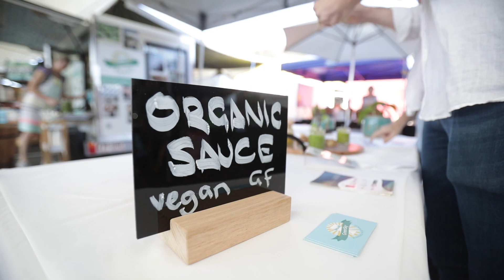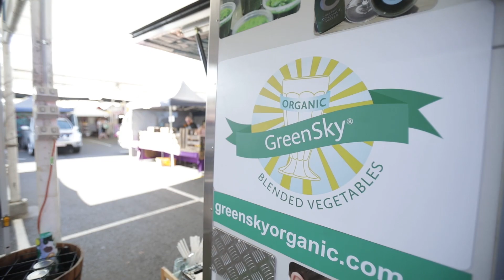Dinner Party Prep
Dinner Party Prep - how to shop and plan at your local market - shopping for your dinner party ingredients - dinner party prep for your upcoming event.

Healthy, gluten-free, dairy-free, refined sugar-free, tasty, amazing, what's not to love.

Please send us feedback in the comments section.

HAVE A REQUEST FOR A RECIPE?
Send us a request for a recipe, special tips, or any other questions in the comments section.